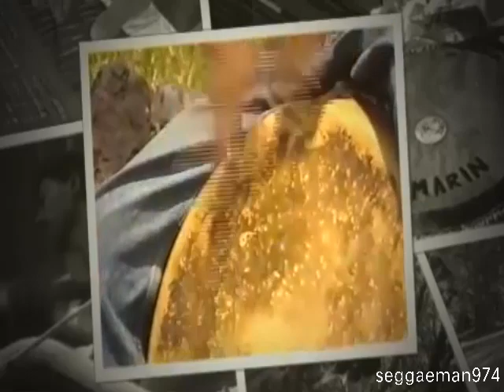maloya électrique des années 80 / 90 (N°1)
in ti souvenir de quelques extraits de groupes de maloya électrique des années 80/90 -
Balance - oté réyoné ,
Akissassa - langaz,
Kormoran -kormoran,
Naéssayé - naéssayé,
Pensédo - nout létan,
klermont - fé in manière ,
Zénès kréol - mario maria ,
Bakari - roule ton maloya cafrine ,
Naéssayé - oté la sère ,
Ras kaf - ras kaf ,
Ambalaba - l'amour nout péi ,
Manyan - tracas joseph ,
Zazakel - kissassa
Tamarin - zistwar ti pol